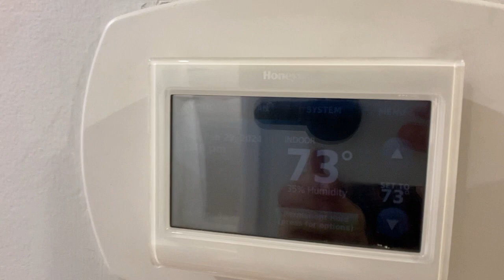386 Butler Street 1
This is the one you've been waiting for - A modern Park Slope apartment with private backyard!

Located on a very quiet block, and in a well-maintained 3 family home, this unit has all the conveniences one could ask for.  Central air conditioning, laundry in the unit, king size bedroom, adult-size kitchen, spacious living room, etc.

A long hallway greets you upon entrance - an area for coats and shoes, includes a coat closet that can be used for storage.  As you move down the hall, on the left you have the beautiful bathroom with large medicine cabinet, full-size tub a waterfall shower.  Next, is the laundry closet with stacked washer/dryer.  Finally, your king size bedroom overlooking the back yard.

To the right, is the modern kitchen with stainless steel fridge, dishwasher, gas range and microwave, with an incredible amount of cabinets.  Kitchen has been outfitted with a breakfast bar and a couple high chairs.  The living room has space for a dinner table, desk and your couch, tv, etc.  The South-facing sliding glass door provides abundant natural light throughout the afternoon and evenings.

Step down a couple stairs to your own back yard.  The existing table, chairs and umbrella will stay and the current tenants may leave the barbecue, couch and lights, if the new you would like.  Plenty of space to create your own outdoor oasis.

Available for an April 1st lease start.  No pets allowed.

Get in touch to schedule a showing.